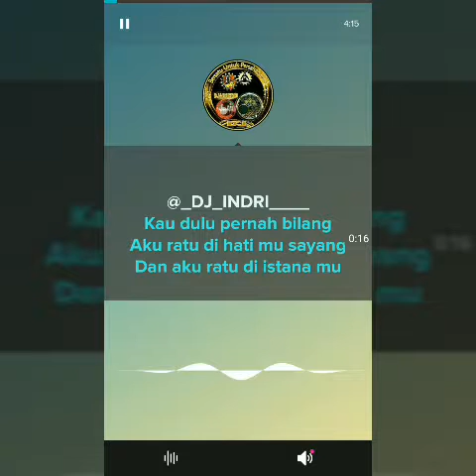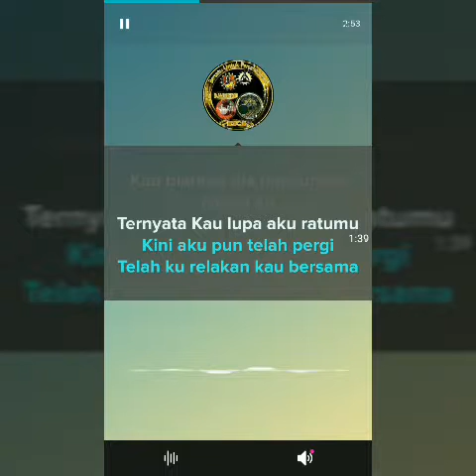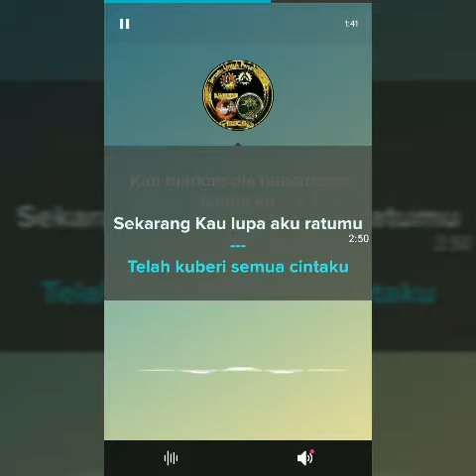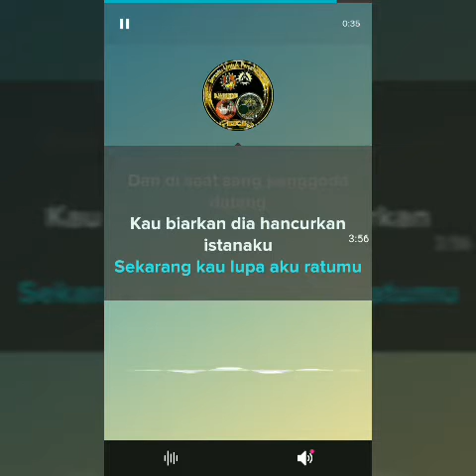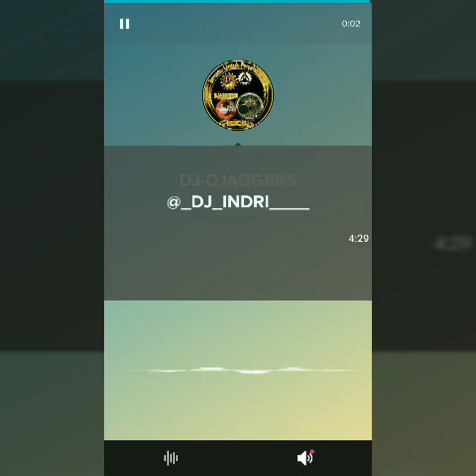TATA JANEETA ft MAIA ESTIANTY - Sang Penggoda